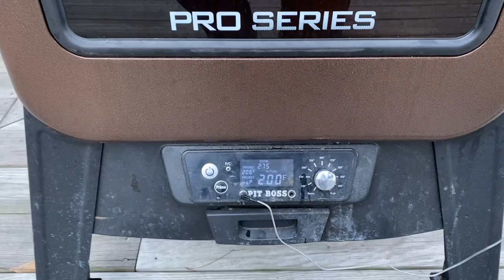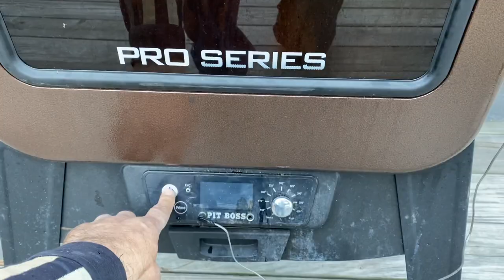Catch Clean And Cook Fresh Winter Deer, Amazing And Delicious